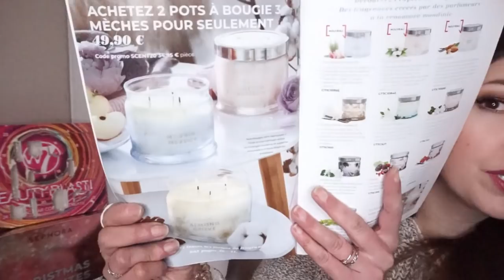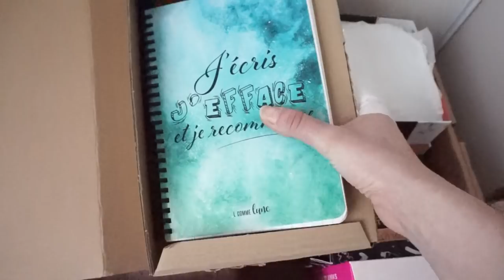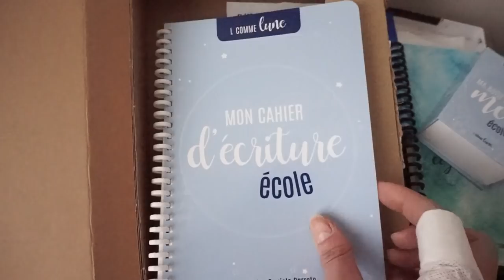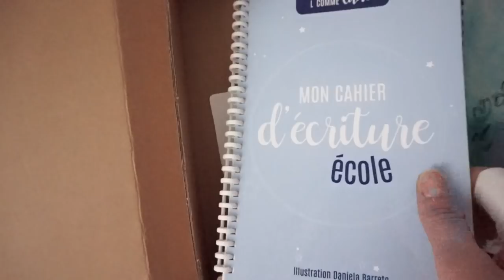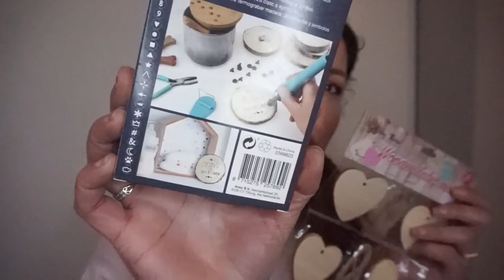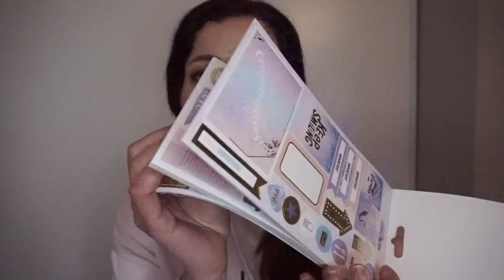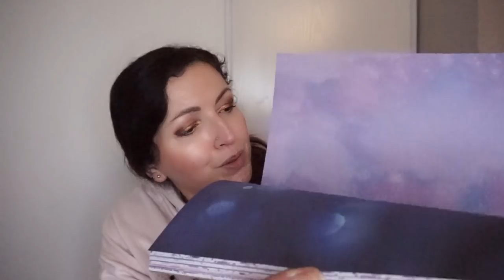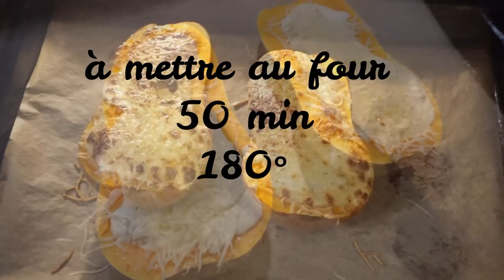{Vlog} Gros Colis, Haul Action, un DIY pour ma classe & une recette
Concours ici en me laissant un commentaire sous mes kreenmas et en plus si vous le pouvez sur mon instagram @kreenmissboop
➳ Aurore de Partylite:
Son instagram @aurore.partylite44
Livraison gratuite en point relai sur son e-boutique uniquement jusqu'au 12 décembre 00h (si non, c'est 4.90€ sur la e-boutique la mienne ou celle de partylite), il faut remplir le formulaire (lien plus bas) ou passer directement par Aurore.